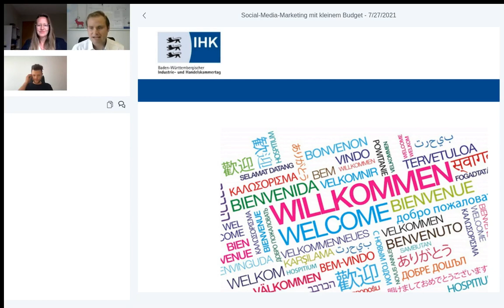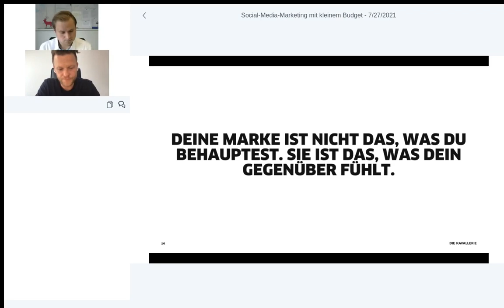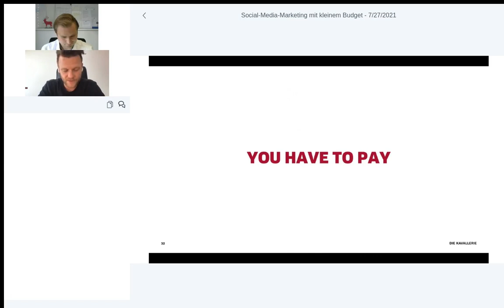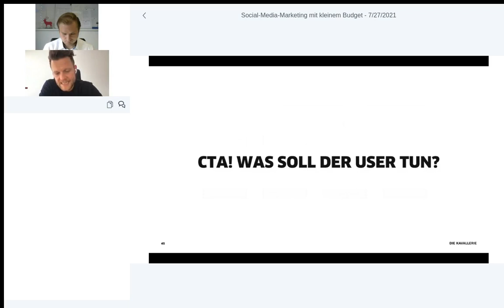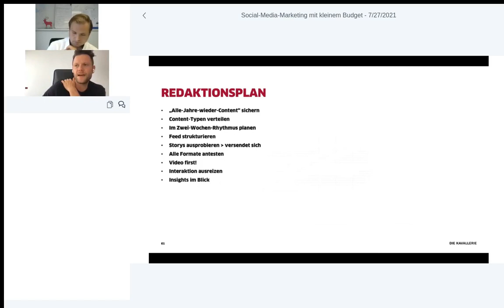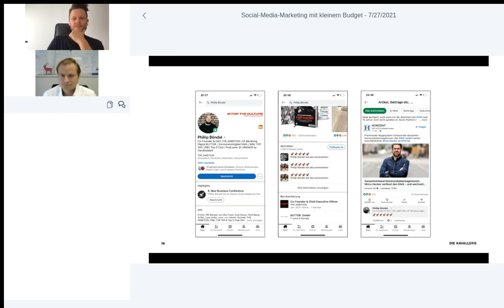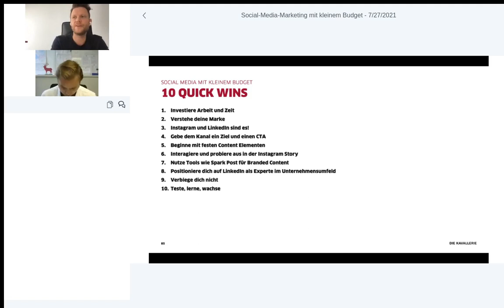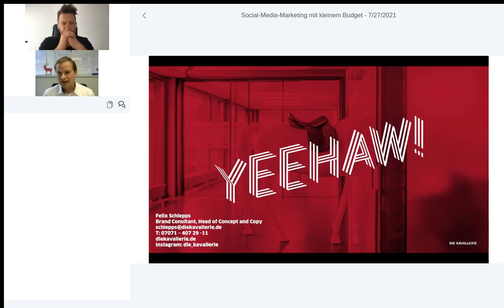Social Media Marketing mit kleinem Budget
Mit Social Media Erfolge für das eigene Business erzielen ist eine Frage des Geldes. Oder doch eher der investierten Zeit? In unserem Ride gehen wir auf Strategien und Beispiele ein, die zeigen, wie Unternehmen mit überschaubarem Budget und ohne fünfköpfiges Social Media-Team mehr aus ihren Aktivitäten rausholen können – und so Instagram, LinkedIn & Co. clever zum Erreichen ihrer Ziele einsetzen.

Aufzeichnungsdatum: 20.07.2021